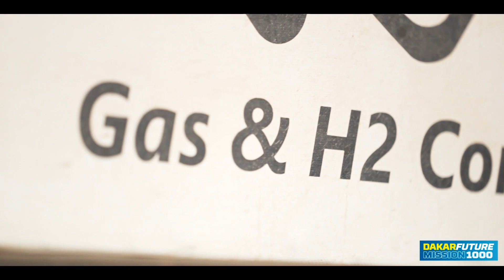KH7-ECOVERGY TEAM: the hybrid fuel giant - Mission 1000 series - Dakar 2024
After marking their debut in 2023, making history, and becoming the first truck to complete the entire route of a Dakar edition with this alternative energy system, the team is back this year for the Mission 1000!
Discover the mixed hydrogen-bio diesel fuel system, the development of the system through EVARM, the performance of the engine...

Meeting Jordi Juvanteny, José Luis Criado, and Xavier Ribas, these old Dakar rockers, pioneers in alternative energies, ready to keep on fighting in Mission 1000!